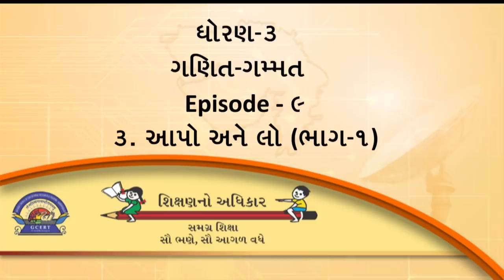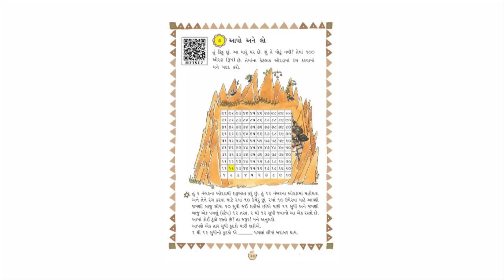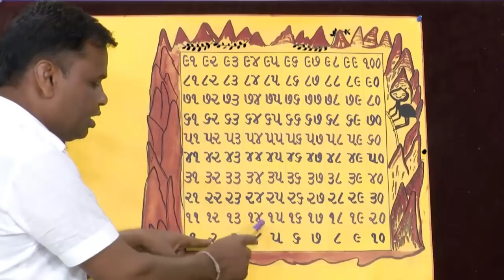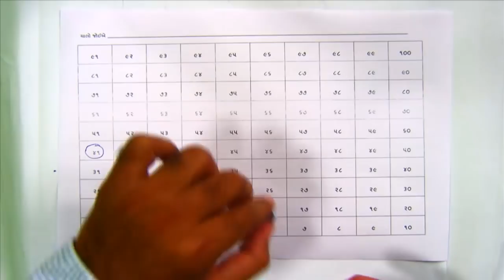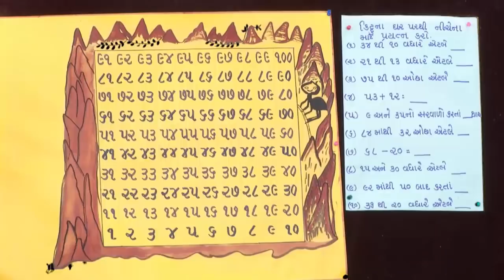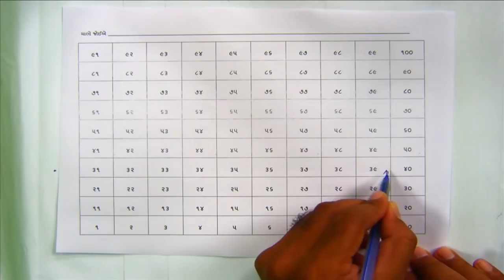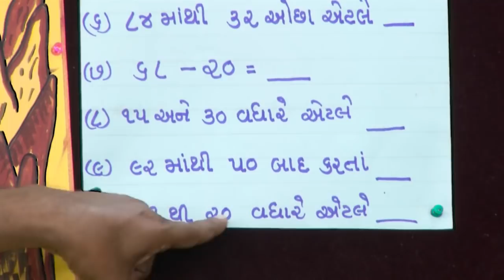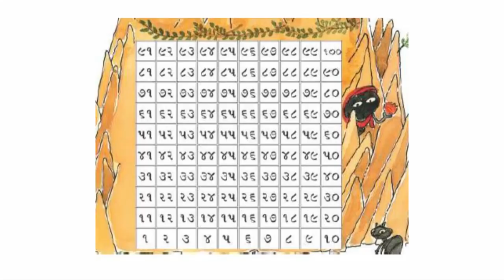Std 3 Maths 14 07 2020